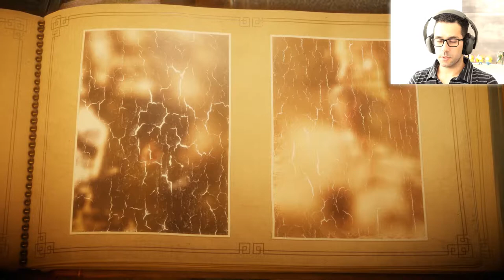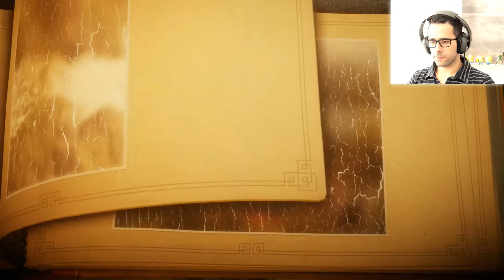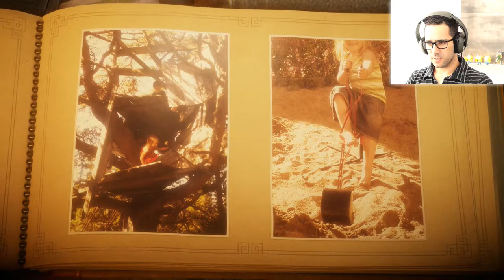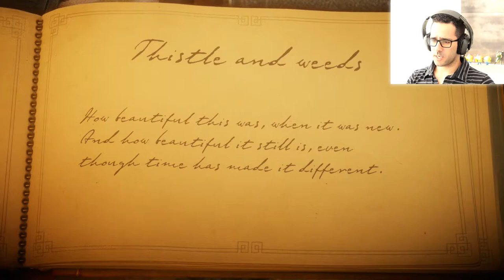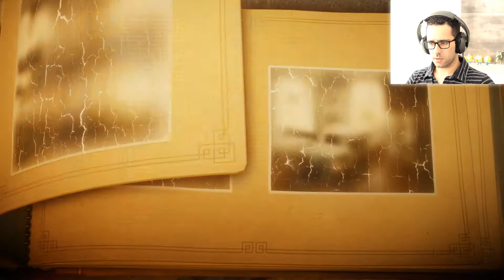UNRAVEL GAMEPLAY #01 - Este jogo tem um visual magnifico!!!! let's play de pc walkthrough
Este video é sobre o primeiro capitulo "Thistle and Weeds"

Muito bem-vindos a Unravel, um jogo com um visual simplesmente incrivel, lindo mesmo, é um jogo de plataforma-puzzle da Coldwood Interactive e publicado a 9 de fevereiro de 2016 pela Electronic Arts.

Neste jogo vamos ter que ultrapassar vários perigos e desvendar as memorias de uma linda avó =D.

Quanto a vocês, até ao próximo video! let's play/ walkthrough de pc